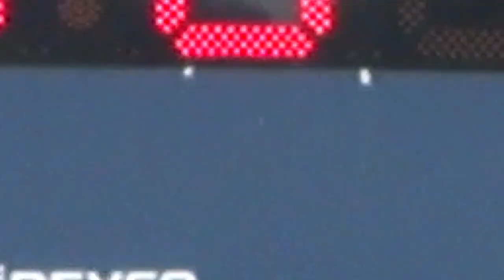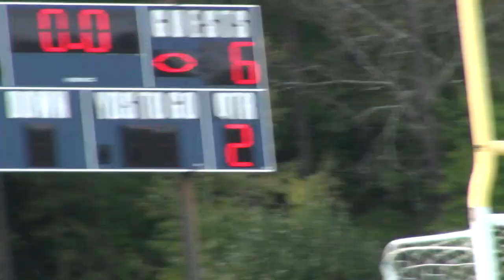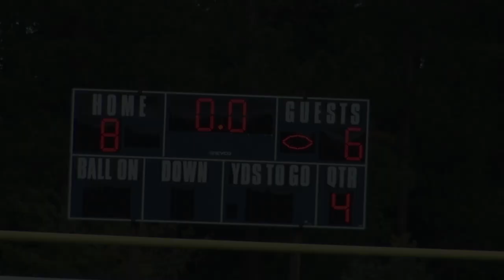Rolesville Middle vs Neuse River Football 2023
Rams and Ravens tussle till 8-6 home-side victory